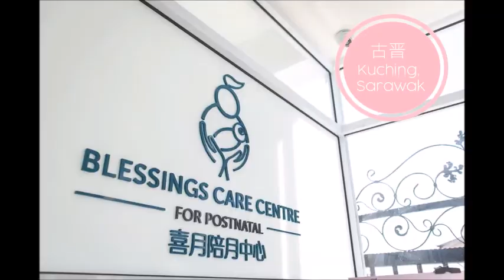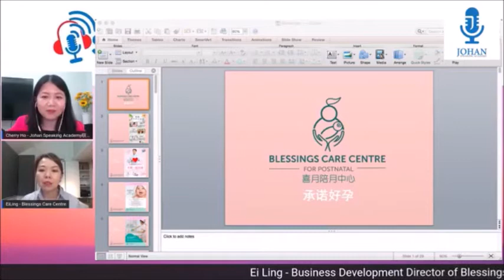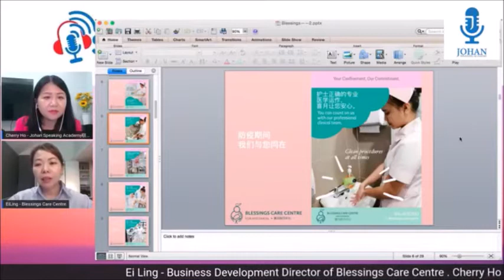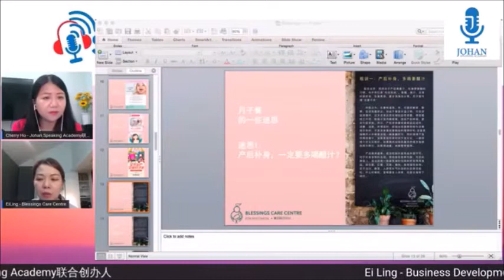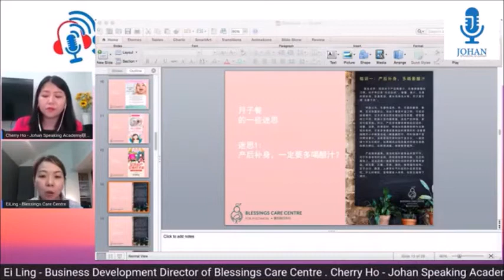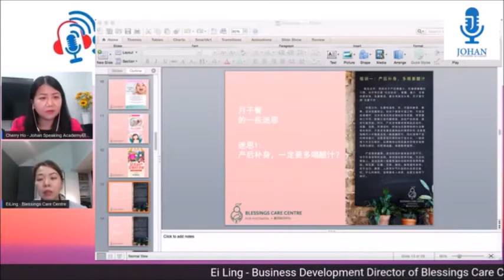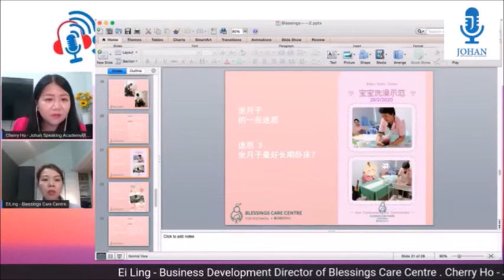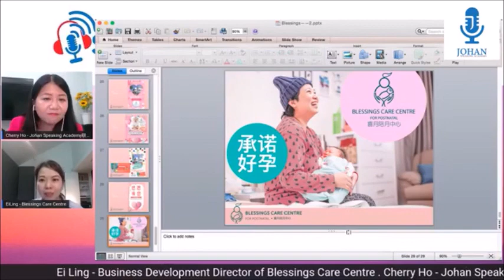坐月子的迷思 - Ei Ling - Blessing Care Centre 喜月陪月中心的业务发展总监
感恩 Ei Ling 接受我们的访问。Ei Ling是 Blessing Care Centre 喜月陪月中心的业务发展总监。她同时也经营室内设计师行业，有十五年的经验。喜月陪月中心创办了一年，由沙捞越福利、社会和谐、妇女、家庭与儿童发展部长主持开幕。喜月陪月中心是古晋第一家提倡哺乳的月子中心，提供由营养师调配月子餐食谱及药膳月子餐，也会提供育儿指导相关工作坊，以帮助妈妈们轻松面对新旅程 。他们的宗旨是：承诺好孕！Ei Ling 刚刚和我们分享了坐月子的迷思，任何有关于坐月子的咨询，可以浏览 Blessing Care Centre 的面子书。